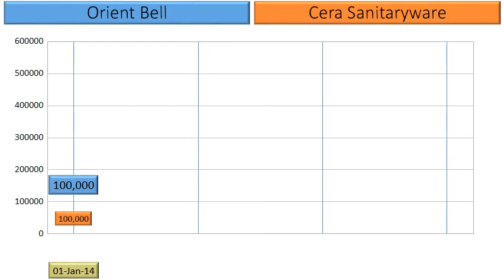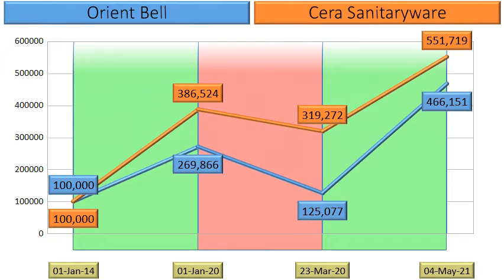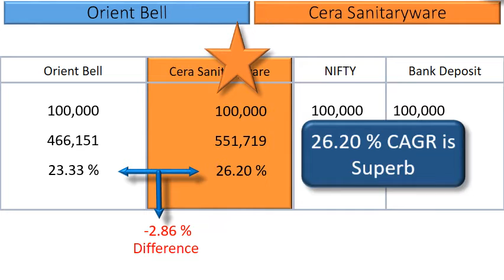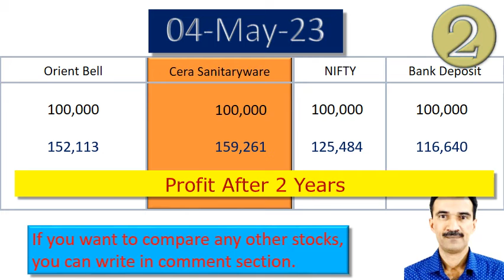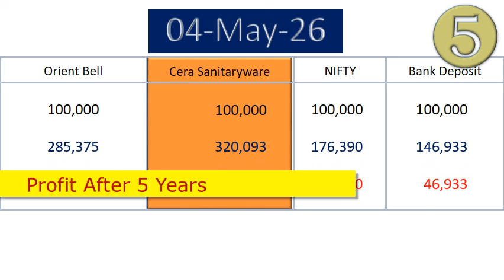Orient Bell vs Cera Sanitaryware